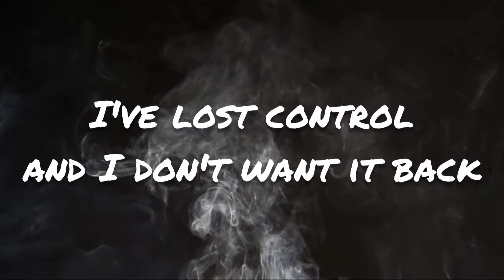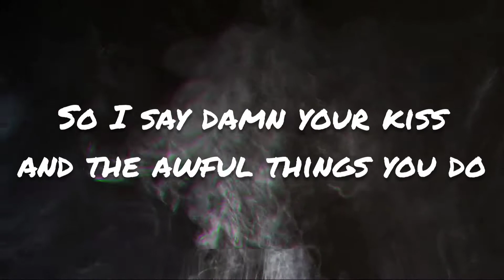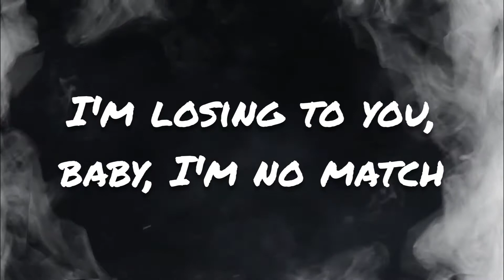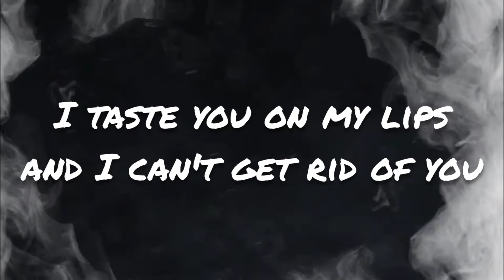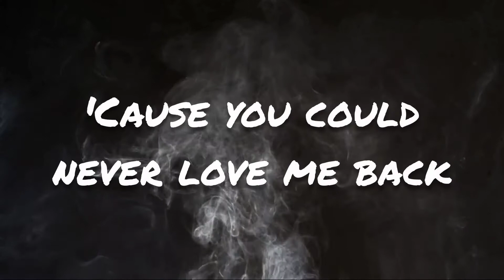Panic! At The Disco - Nicotine (Lyrics)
Lyrics:
Cross my heart and hope to die
Burn my lungs and curse my eyes
I've lost control and I don't want it back
I'm going numb, I've been hijacked
It's a fucking drag
I taste you on my lips and I can't get rid of you
So I say damn your kiss and the awful things you do
Yeah, you're worse than nicotine, nicotine
Yeah
It's better to burn than to fade away
It's better to leave than to be replaced
I'm losing to you, baby, I'm no match
Yeah
Just one more hit and then we're through
'Cause you could never love me back
Cut every tie I have to you
'Cause your love's a fucking drag
But I need it so bad
Your love's a fucking drag
Yeah